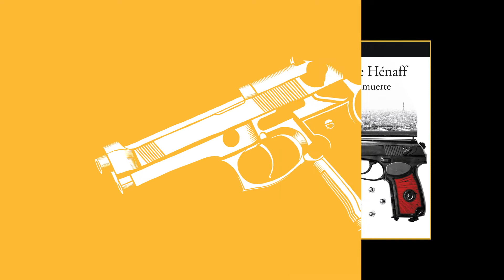Alfaguara Negra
Alfaguara te trae todos los tonos de negra.